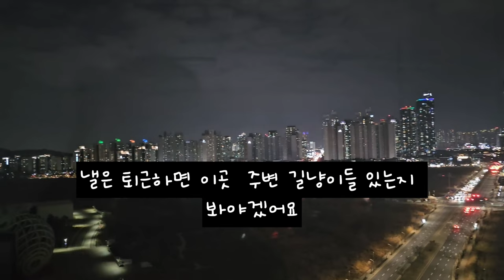아빠 바라기 고양이...이제 어쩌나 ㅜㅜ